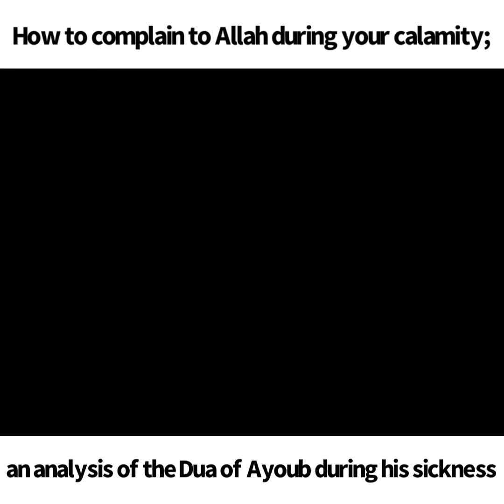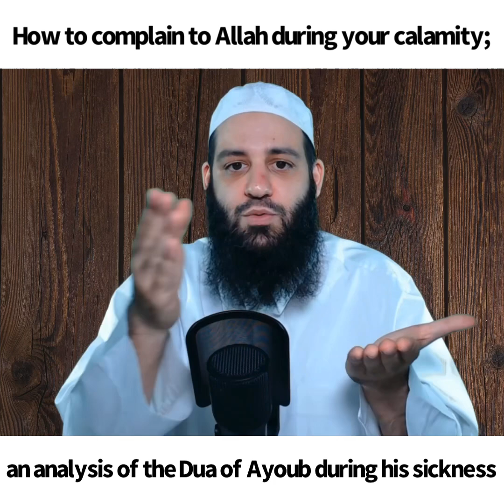Analyzing the Dua of Ayoub عليه السلام during his sickness | Abu Bakr Zoud